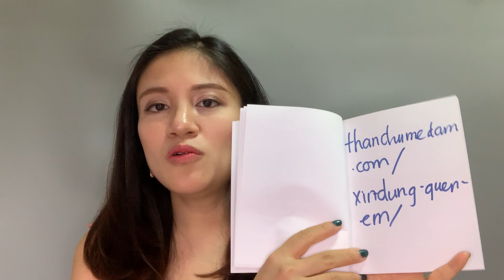Cách để quên đi người yêu cũ nhanh nhất - Mai Tình Yêu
Chia tay, hay chia ly là một cảm giác không ai muốn, nhưng mỗi người đều trải qua ít nhất 1 lần trong cuộc đời.

Đôi khi với những người làm mình tổn thương nhất lại là những người mình không thể nào quên nổi. Nhiều người hỏi tôi về cách quên 1 người, làm sao để quên đi một người phản bội mình, làm sao để quên được nyc, cách quên nyc...

Nhiều người dù người yêu làm mình tổn thương, nhưng vẫn hỏi về cách làm cho người yêu quay lại,cách níu kéo người yêu,người yêu muốn chia tay,cách làm người yêu cũ nhớ mình,cách để bạn trai quay lại,làm sao để quay lại với người yêu cũ.

Trong clip này, Mai TÌnh Yêu nói về  cách để hàn gắn mối quan hệ thành công, để vượt qua nỗi đau chia tay,làm thế nào để người yêu quay trở lại,làm sao để quay lại với bạn trai cũ,làm gì khi người yêu muốn chia tay.

3 lời khuyên cho phụ nữ sau khi chia tay để không bị đau khổ vật vã | Mai Tình Yêu

Hầu hết phụ nữ mới chia tay không biết điều này nên họ đánh mất người mình yêu mãi mãi- Mai Tình Yêu

Lời khuyên quan trọng nhất dành cho phụ nữ sau khi lấy chồng dưới 3 năm | Mai Tình Yêu

© Bản quyền thuộc về Mai Tình Yêu
© Copyright by Mai Tình Yêu ☞ Do not Reup